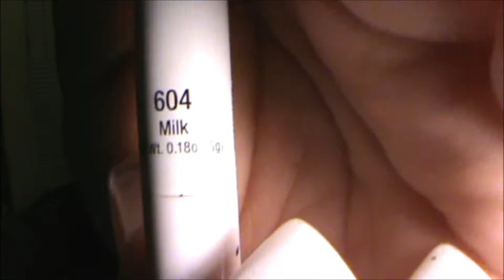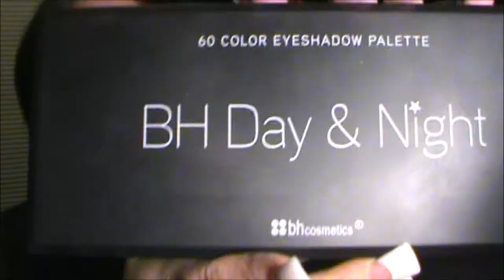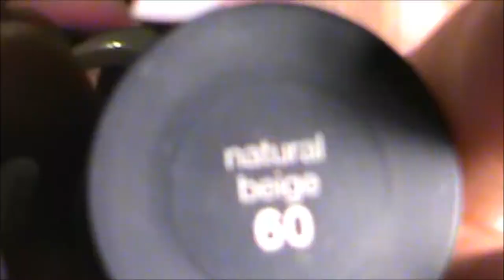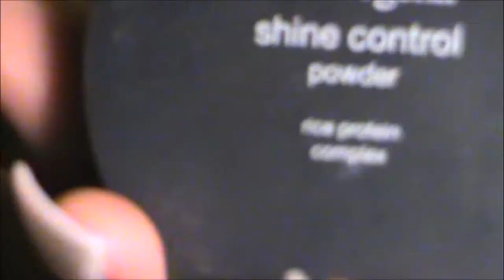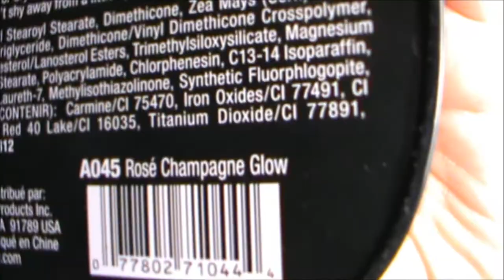pink n' gold smokey eye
A dramatic pink and gold smokey eye with a bright Fusica lip!  Please feel free to tailor this look to your style and with whatever similar products you may have! I hope you liked this look! Enjoy! xoxo

"Sign. Steal. Deliver." The Audition-"Self titled" album
"Los Angeles" The Audition-"Self titled" album

Eyes:
Primer- Two-faced Shadow Insurance
Base-NYX 604 Milk
Shadows- "Sparklehorse" and "Altruism" (Kat Von D "Mi Vida Loca" True Romance Palette)
BH Cosmetics Day and Night Palette
"Crave" (Urban Decay NAKED Basics Palette)
"Tako" (Sugar Pill)
Liner:
-NYC Liquid Liner (black)
-Urban Decy 24/7 liner ("Perversion")
Mascara:
-Maybeline Rocket Volume Express (Black)
Lashes:
Ebay Lashes
Glue-Lash Grip eyelash adhesive

Face:
Neutorgena Shine Control Foundation "Natural Beige 60"
Neutrogena Shine Control Powder "Invisible 10"
Revlon Photo ready powder
Contour Color-Sephora Bronzer "Los Cabos"
Cheeks- Wet n' Wild "Heather Silk 832E"
Highlight- Wet n' Wild "Rose Champagne Glow A045"
Equate Exfoliating facial wipes

Lips:
NYX Matte- "Shocking Pink MLS02"
Gloss-Tarte-2g05